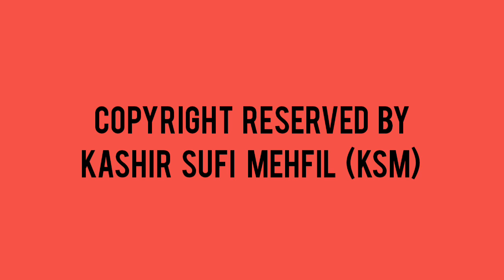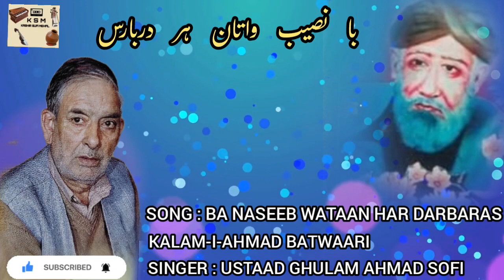BANASEEB WATAAN HAR DARBARAS/AHMAD BATWAARI/USTAAD GHULAM AHMAD SOFI/KSM OFFICIAL VIDEO